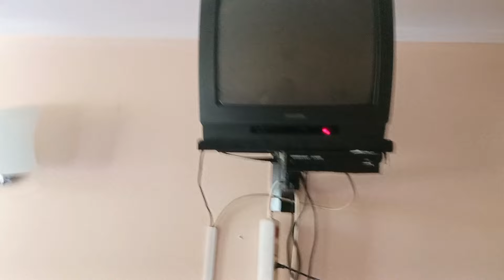Новая трасса "В обход Тольятти"/Отвезли матушку в санаторий Горизонт (Сызрань)/Столовая N6